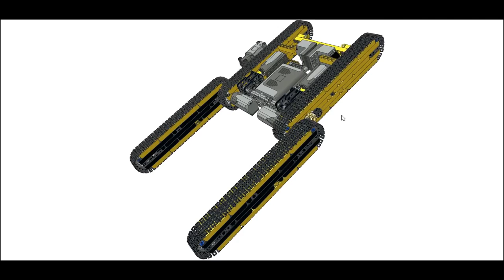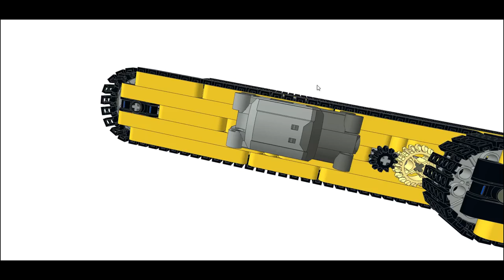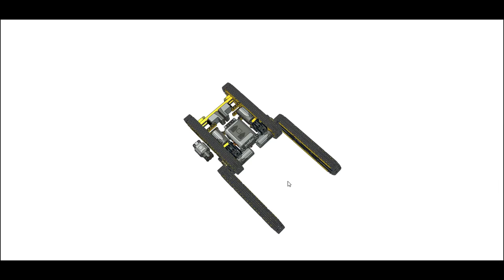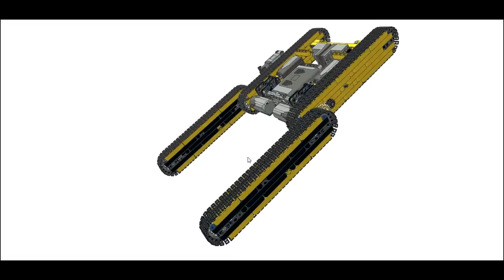Lego Technic SUGV Tank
I successfully built a Lego SUGV tank! It's not quite strong enough to flip itself over, which is explained in the video.

The model is being viewed in LDView, part of the LDraw package.